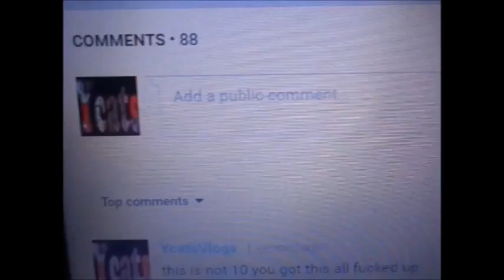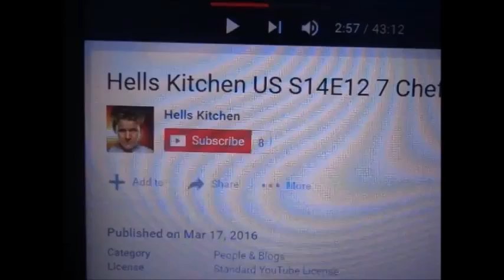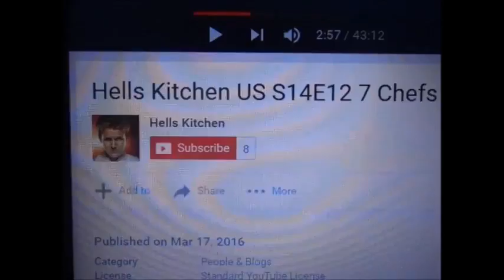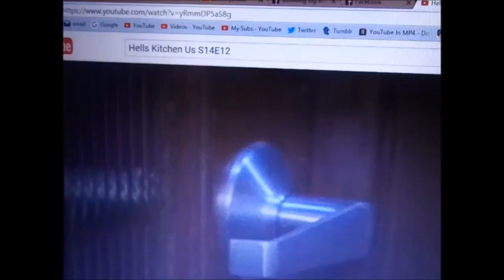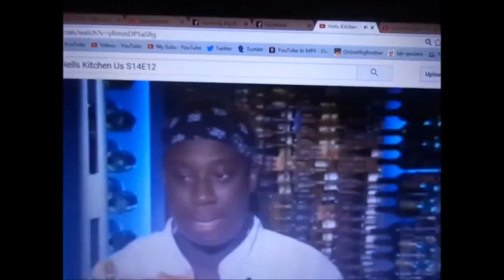My Review on Hell's Kitchen 14 Part 2